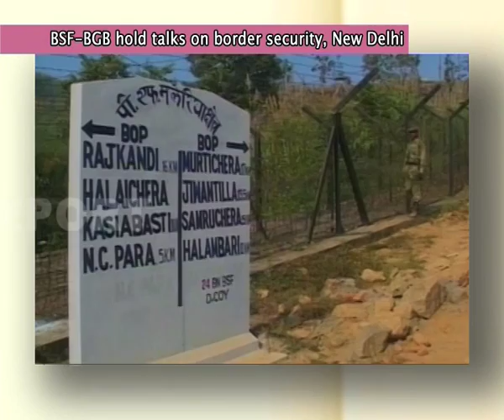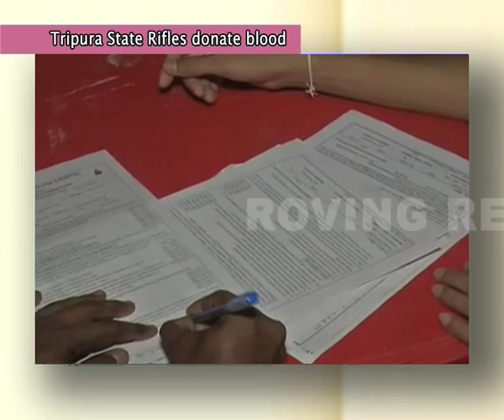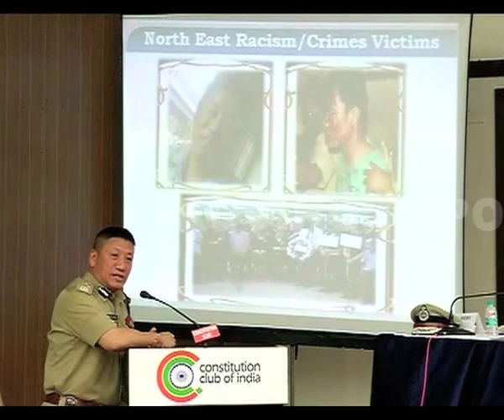Roving Report August 06